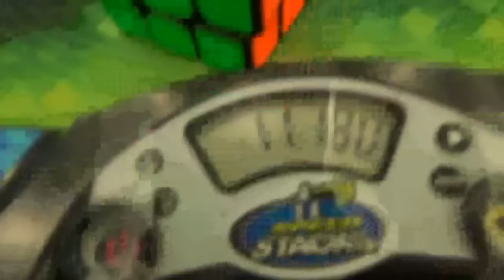11.44 Official 3x3 Average!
Done at Phillips Exeter Cube Day 2016